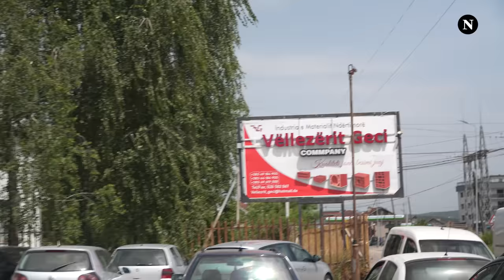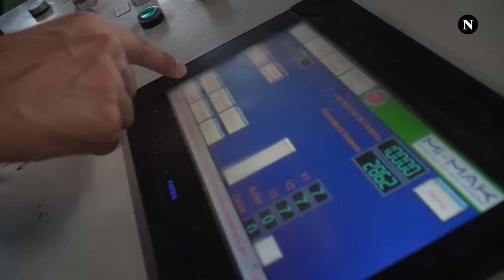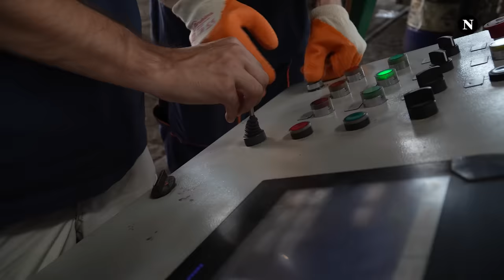Burim Pacolli shkon në fabrikën e Gani Gecit në Skenderaj: E kërkon për t'ia bërë pyetjen...